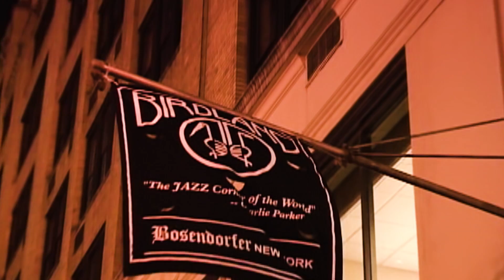Motian in Motion Trailer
Paul Motian was one of the most influential American drummers in the history of jazz. Motian’s amazingly prolific work as a drummer and composer is evident on hundreds of recordings as both a leader and essential sideman. Here's a inside look into our documentary about Paul's life and music!